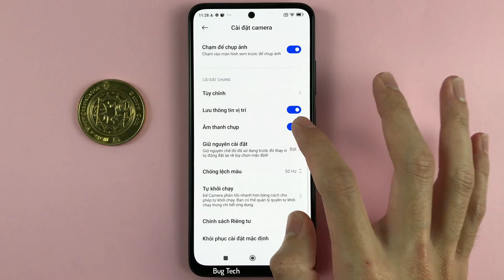Cách bật/tắt Âm thanh chụp ảnh từ máy ảnh camera trên Xiaomi Redmi Note 11 Android 12